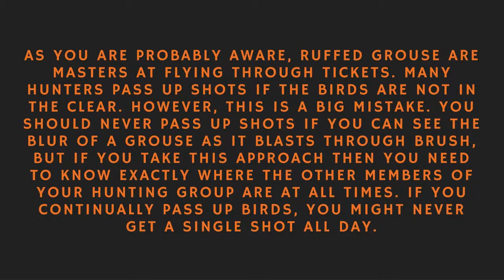Mack Prioleau: Hunting Tips: Upland Game & Waterfowl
Mack Prioleau: We are back to discuss some new hunting tips and advice. As any good hunter is aware, the learning process is never ending. In this article, we will be discussing ways to improve your success hunting upland game or waterfowl. Here are three great tips for when you are hunting for upland game or waterfowl.